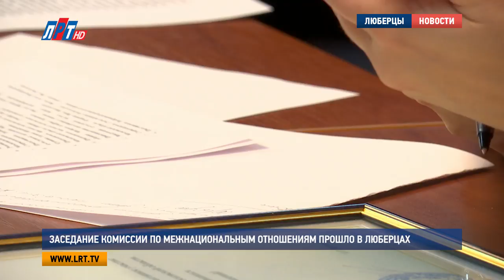Заседание комиссии по межнациональным отношениям прошло в Люберцах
Состоялось очередное заседание комиссии по межнациональным отношениям.  В рамках встречи  представители национальных и общественных организаций рассказали об уже проделанной работе и поделились планами на следующий, 2018 год. Отметим, все проводимые мероприятия направлены на гармонизацию межнациональных и межконфессиональных отношений.
Заседание комиссии по миграционной политике, межнациональным и межконфессиональным отношениям Общественной палаты городского округа Люберцы началось с приятной новости: директор телеканала «ЛРТ» Екатерина Дегтярева получила благодарность от Федерального агентства по делам национальностей за вклад в сохранение и развитие этнокультурного многообразия народов России.
Екатерина Дегтярева, председатель комиссии, генеральный директор телеканала «ЛРТ»:
«Тут такая награда, и, конечно, я благодарна вам всем. Это наш общий с вами большой труд, потому что вы участвуете во многих мероприятиях, которые мы освещаем. Из этого получаются очень интересные фильмы, которые презентуются не только в Подмосковье, но и в регионах нашей большой страны»
На территории нашей страны проживает около двухсот народов. Представители самых многочисленных национальностей являются членами комиссии. В рамках заседания они также удостоились благодарности за плодотворное сотрудничество и развитие телеканала «ЛРТ». Далее встреча была построена на обсуждении итогов работы национальных и общественных организаций. Также поднимали вопросы урегулирования конфликтных ситуаций между людьми различных культурных образований.

Елена Канчели, председатель комиссии Общественной палаты г.о. Люберцы по делам женщин, детей и семьи:
«Все вопросы всегда можно уладить. Любую конфликтную ситуацию. Всегда можно найти компромисс, главное уметь слушать своего собеседника. Я считаю, что это самое главное даже в решении таких сложных межнациональных и межконфессиональных вопросов и миграционной политики.  А на все остальные случаи у нас есть закон»
Также она предложила в следующем году провести конкурс рисунков ко Дню матери, и восьмому марта, на которых дети изображали бы женщин разных национальностей, с их культурными особенностями. Далее в рамках заседания комиссии по межнациональным отношениям отчитался о работе председатель азербайджанской диаспоры Люберецкого округа.

Салех Гурбанов, председатель МНКА Азербайджанцев Люберецкого округа М.О:
«В марте месяце мы широко с вами отметили праздник Новруз байрам. Я считаю, что сколько бы лет мы не проводили такой праздник, но прошлогодний праздник мне очень понравился. Дело в том, что мы очень большую роль, большое значение отдали детям. Дети не только пришли, участвовали: потанцевали и ушли. Но они присутствовали, они подготовились, они во всем участвовали»
Еще не раз на заседании члены комиссии делали акцент на привлечении детей ко всем национальным праздникам. Отмечая, что именно они в будущем будут формировать отношения между людьми разных национальностей.

Тигран Макаелян, сопредседатель Люберецкой армянской общины:
«Дни, когда проходит у нас масленица, у нас есть такой национальный праздник Терендез называется. И масленицу мы отмечаем каждый год, и пост, потом идет Пасха у нас. И религиозные праздники с детьми. В основном мы собираем детей наших, чтобы дети, семьи были. Община для нас обозначает, что мы все собрались, семьями дружим и живем в общине»
По итогам заседания члены комиссии определили задачи на будущий год по реализации государственной национальной политики в Люберецком округе, и запланировали ряд мероприятий. Так, в 2018 году они посетят еврейский музей и центр толерантности.

Мария Антонова, Кирилл Евгеньев